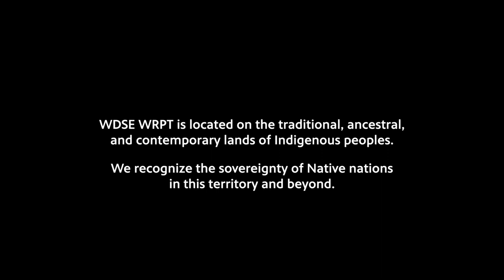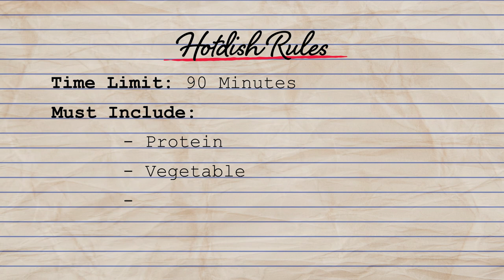The Great Minnesota Recipe - Episode 4: The Hot Dish Competition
In the season finale of the Great Minnesota Recipe we see the cooks go head-to-head to create their unique version of the “typical Minnesota meal”, the hot dish. Judges Amalia Moreno-Damgaard, Kateri Tuttle and John Shuster join us to select the winning hot dish. Will Tomorrow Tanksley's Creole Wild Rice, Susie Saccoman's We LOVE Pierogi or Anusha Kannan and Kannan Kasturi's Minnesota Madra's win?